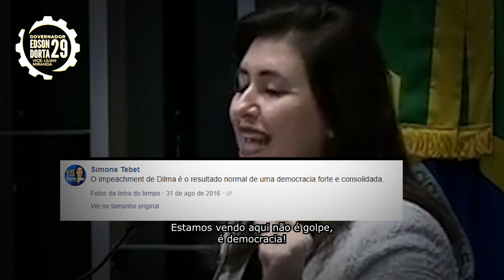Vote 29: Edson Dorta para governador em São Paulo